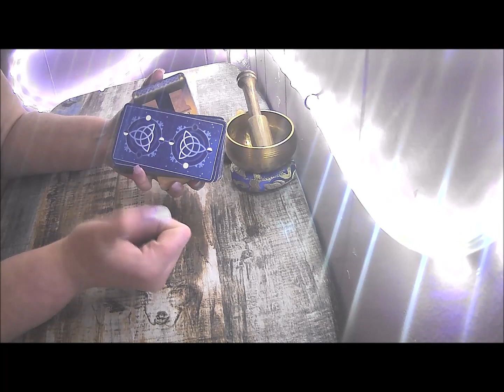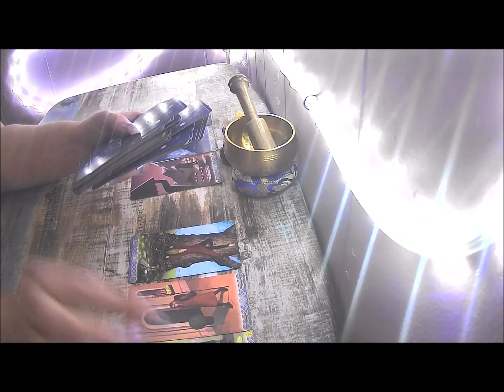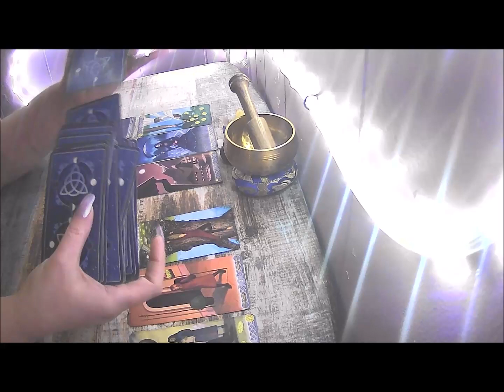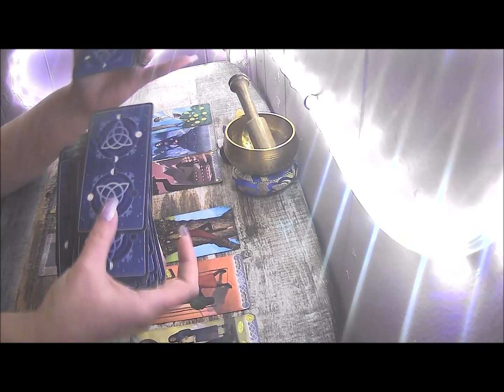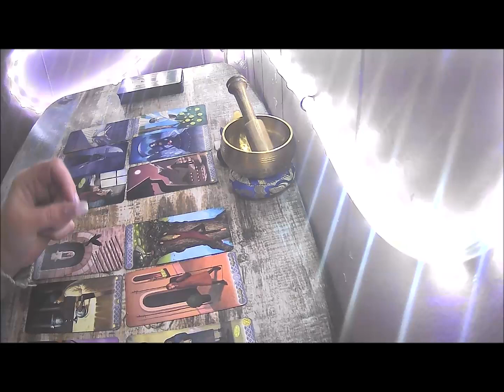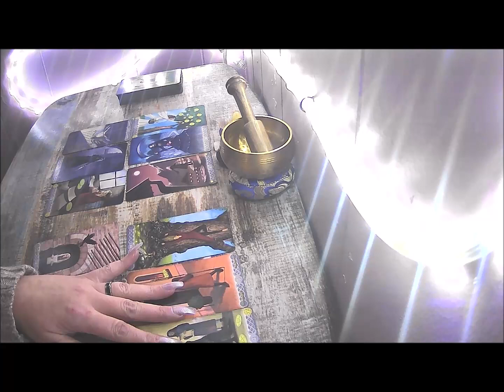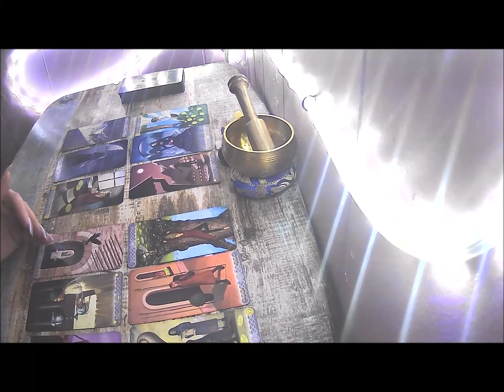Christian Andreacchio Tarot Reading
***Personal Readings***
1.General or question specific 12 card tarot reading: $20 (1 oracle card included)
2.General/relationship/career/specific questions 18 card reading:$25(2 oracle cards included)
3.A reading on a passed over loved one/ hello from heaven 8 card Tarot reading:$15 (2 oracle cards included)
4. Birth Chart: for YOUR personal birth chart, as well a detailed description of what the different and houses planets aspects mean for your life, and about your life etc. $25
5.Relationship comparison charts: A comparison chart of you and your partners charts, where you will be give details regarding the aspects of your relationship, where things will be difficult, and what will be good in the relationship. $35
Amazon Wishlist: